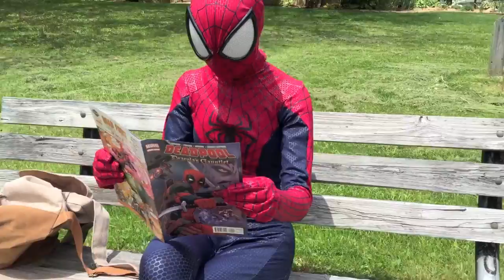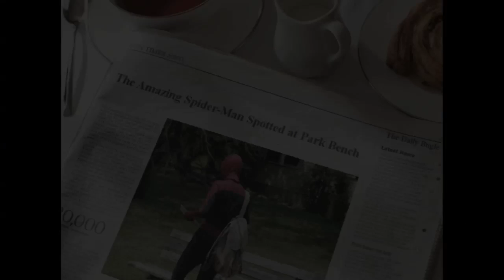Zoey is Peter Parker... (Song: By Eli off his upcoming CD)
Spiderman suit byRPC Studio
Song - unitized - will be on Eli's Summer 2017 release.
Facebook.com/ArielZoeyandEli